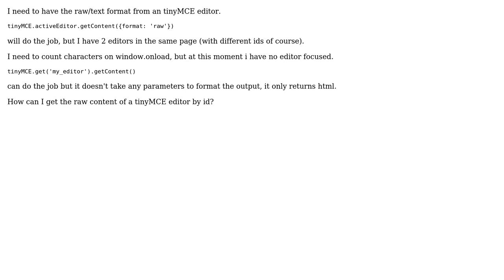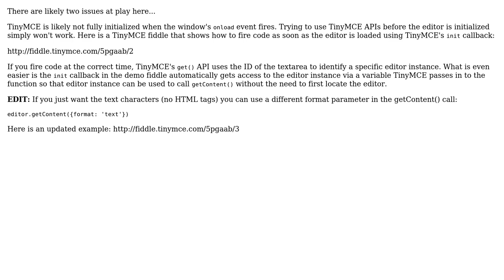Get tinyMCE content in raw/text format without using active editor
With thanks & praise to God, and with thanks to the many people who have made this project possible! | Content (except music & images) licensed under CC BY-SA | Music | Images & others | With thanks to user Stv user Michael Fromin and the Stack Exchange Network Trademarks are property of their respective owners. You are responsible for your own actions.